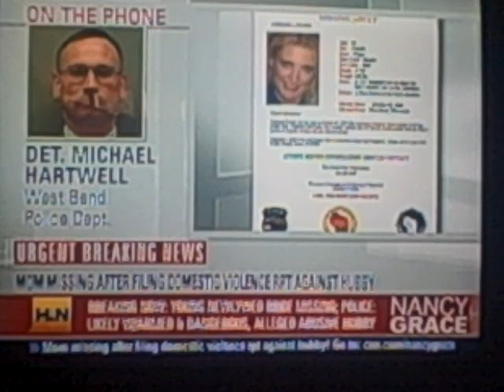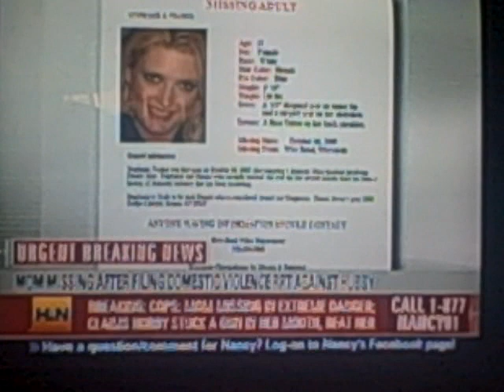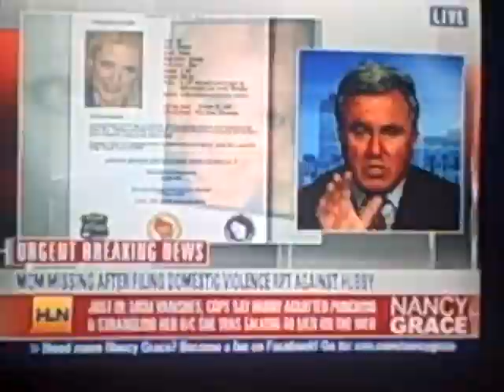Nancy 10/15/09 Stephanie Fischer Part 2